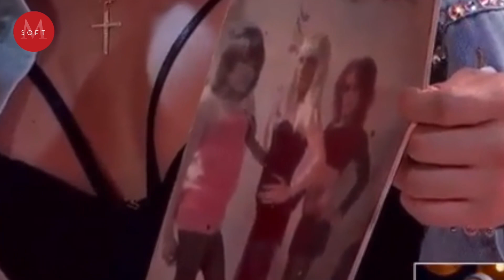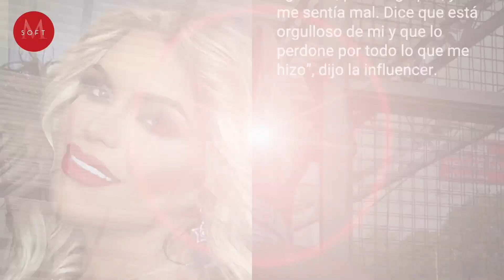"Ya lo perdoné": Wendy Guevara llora al RECORDAR su infancia y maltratos de su padre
Wendy Guevara rompió en llanto al recordar su infancia como niña trans y los maltratos que recibió por parte de su padre.